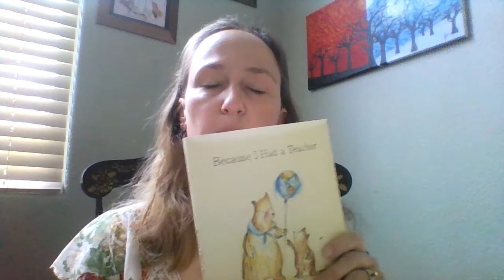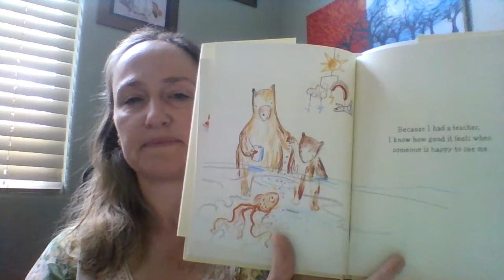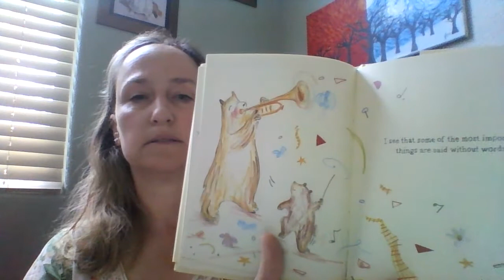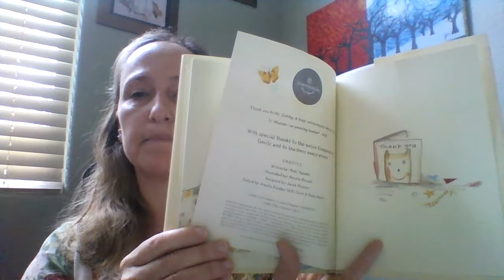Teacher Appreciation Day!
Dedicated to all my Spreckel Parents!